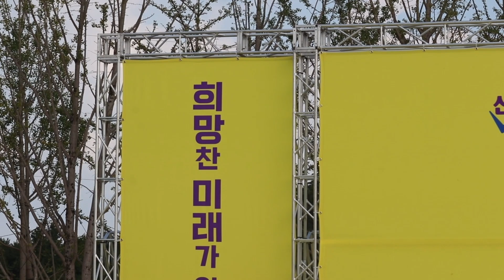하모니스트 백주영- 2024 신안 섬 왕새우축제ㅡ 팔금 장목주차장(24.9.28)목포뉴스 신안신문TV/사단법인 소리사랑그룹(회장 이충광)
신안신문
신안 팔금도 9월 27일부터 10일간 제6회 섬 왕새우 축제 개최
팔금도 장목마을 일원 평일에는 농수산물 판매 중심으로 운영, 주말에는 공연과 관광객 참가 프로그램도 같이 진행

-신안군은 전국 왕새우 생산량 약 50% 차지, 807ha의 면적에서 약 4억 마리 왕새우 양식